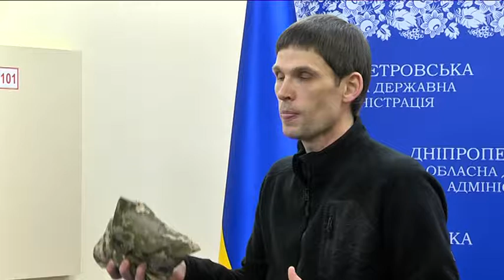Спортзал у сумці: колишній атовець розробив аналог TRX-тренажера для побратимів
Спортивна зала у невеликому мішечку. Функціональні петлі – спортивне приладдя, яке можна використовувати хоч у польових умовах, хоч у себе в крвартирі. Оригінальна модель це TRX, запатентована американським військовим, коштує до 300 доларів. Вітчизняну зробив колишній учасник ато, дніпрянин Олег Чистопольцев. Її вартість - 650 гривень. Зараз виготовили першу партію у 50 штук. До роботи долучили ветеранів ато і, власне, головне завдання - забезпечити таким компактним тренажером військових на передовій.